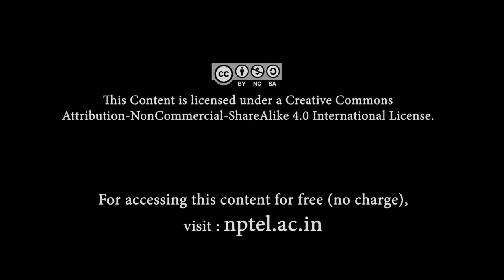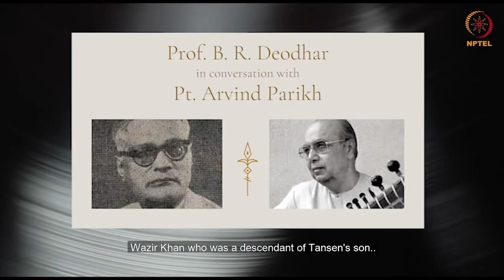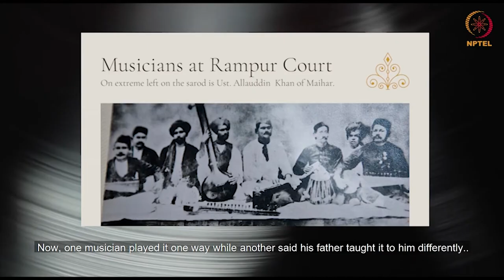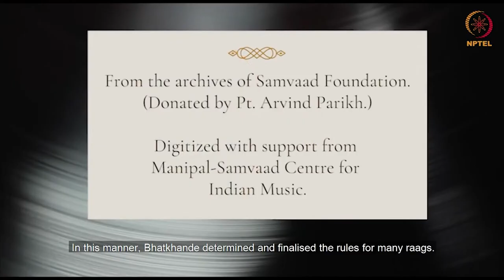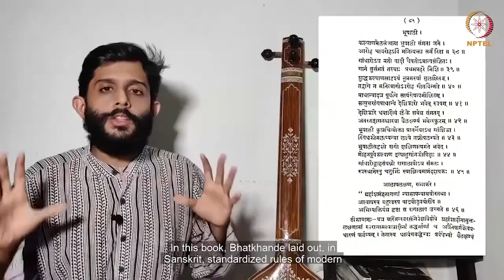Bhakthande and Paluskar - The 20th Century Reformers of Hindustani Music